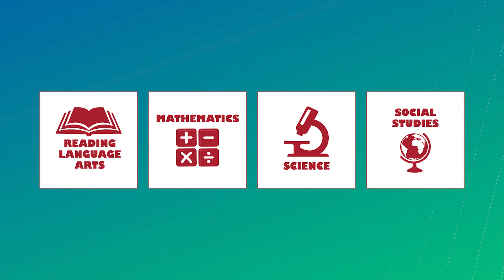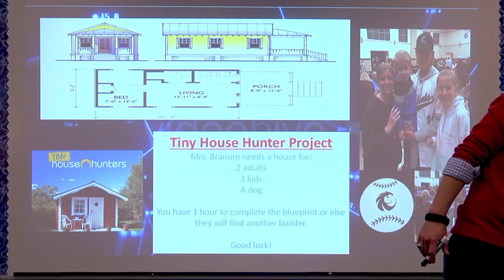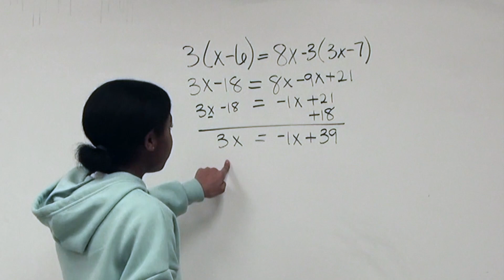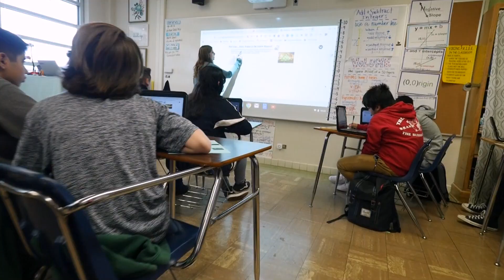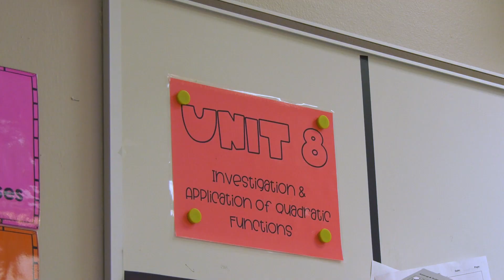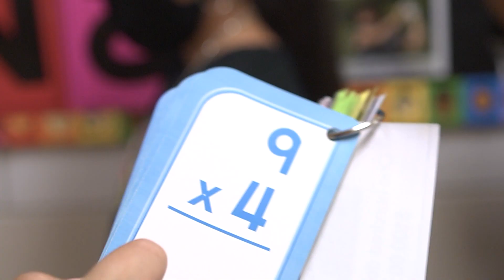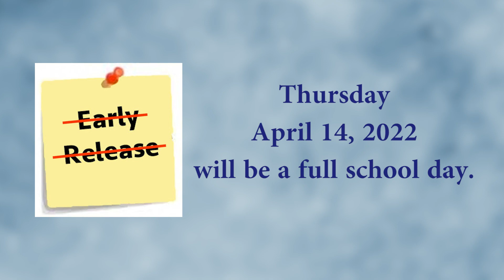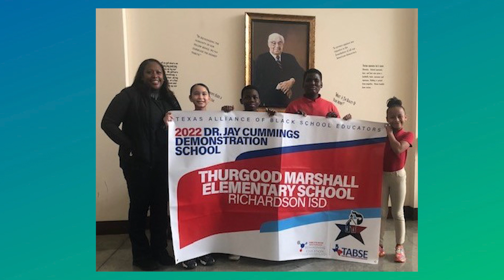Keeping Tabs with Interim Superintendent Branum - March 2022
March 2022
Keeping Tabs with Interim Superintendent Branum
Mathematics
Richardson ISD

Timecodes
0:00 – Intro
0:52 – Mathematics Overview/Goals
2:20 – Numeracy and Computation Skills
2:41 - Algebraic Reasoning
4:02 – Bilingual
5:36 – Students' Math Journey
6:48 – Junior High
7:31 - High School
9:08 - Parents
10:37 - News and Reminders
11:31 - Celebrations

To view captions in Spanish, click on the settings wheel. Under Subtitles, select Spanish. Click the CC button to turn captions on or off.